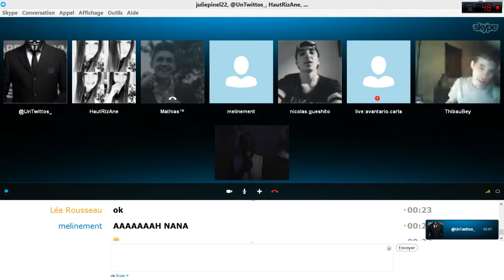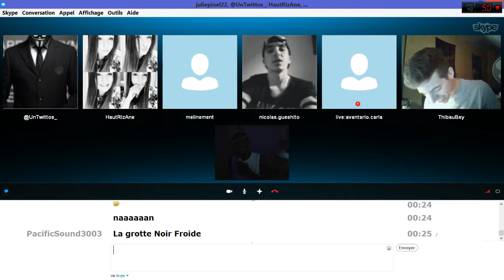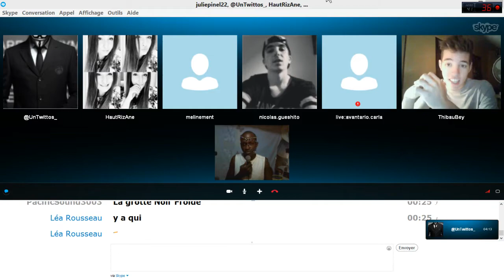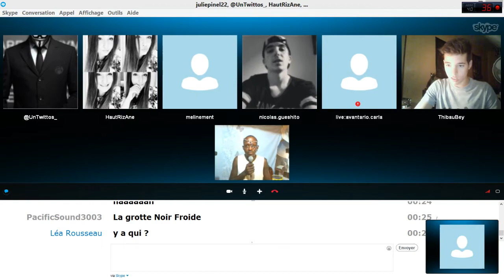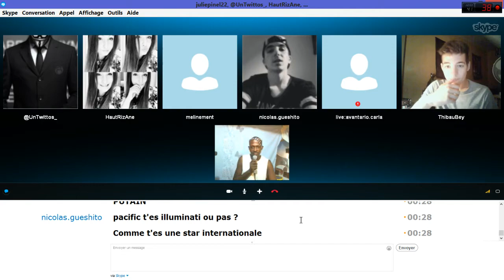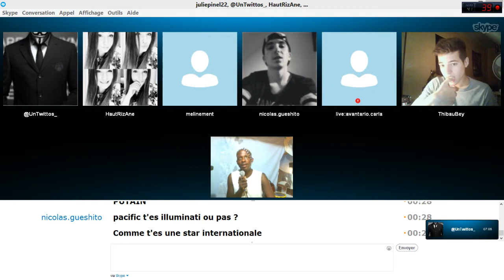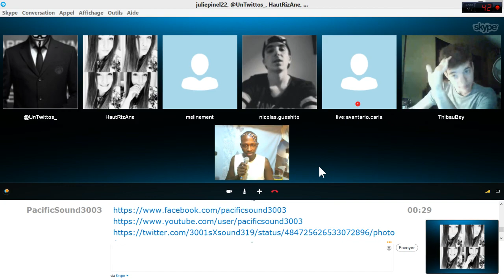CONCERT Expliquant que je suis payant